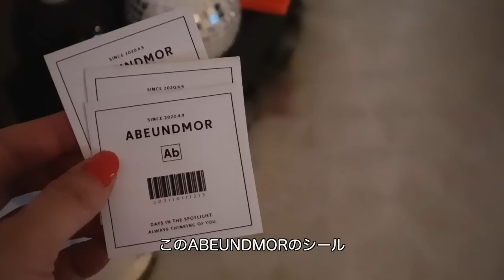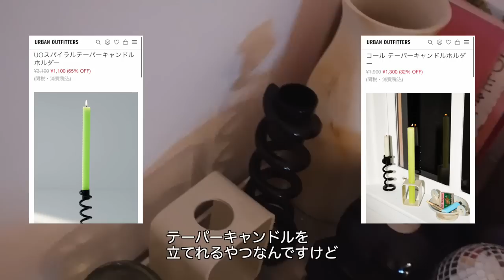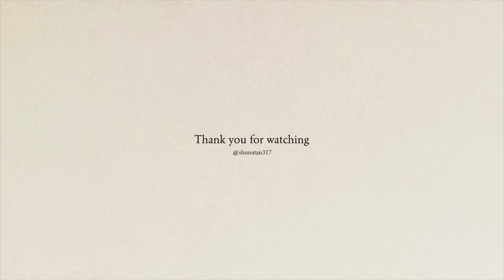夢のカフェテーブルでお部屋にオシャレ空間作ってみたら最高すぎた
恒例になってきている(?)
私の“夢の”シリーズ🩵✨
今回は『夢のカフェテーブル』を
ついに設置しました☕️🤍
きゃー嬉しい！！！
最近はデスクあるのにも関わらずここで
作業したりもしてます🫢🫢あれ

とっても落ち着くオシャレ空間できて
ますますおうち時間が楽しくなりそう🫶🏼